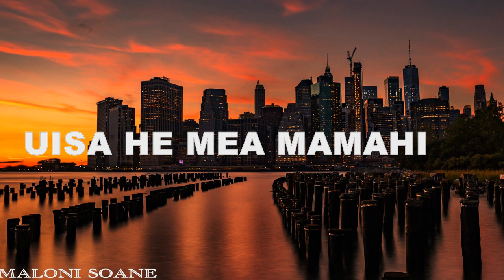Uisa He Mea Mamahi - Maloni Soane Sped Up 1.25